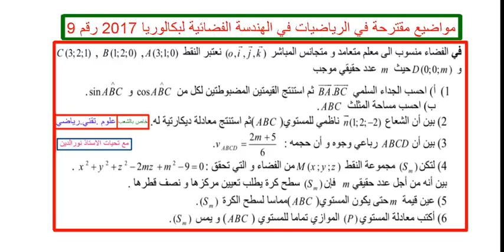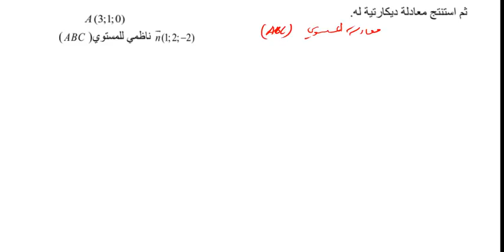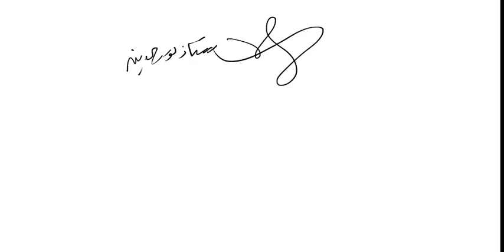مواضيع مقترحة في الرياضيات في الهندسة الفضائية لبكالوريا 2017 رقم 9